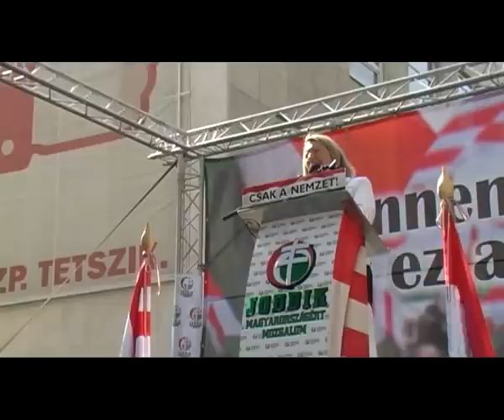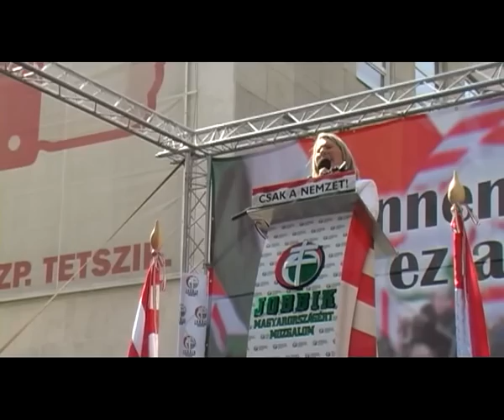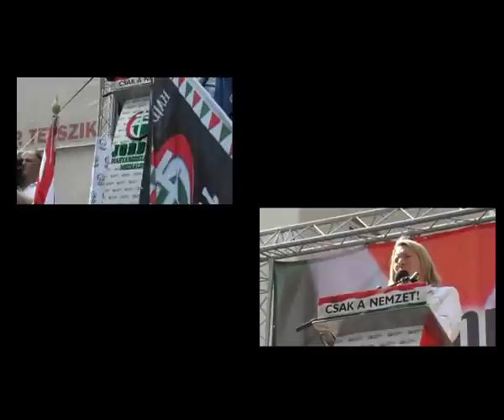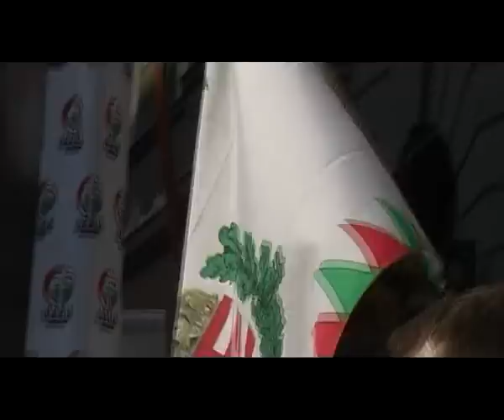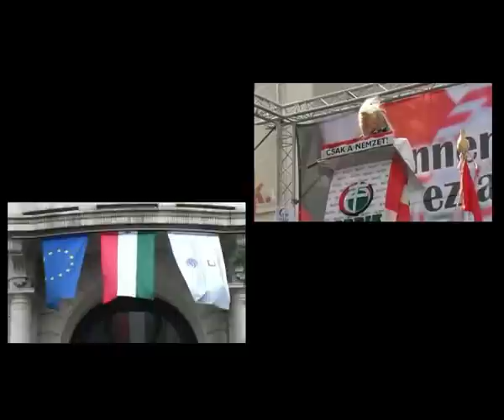A MAGYAR ÉLET MENETE - MORVAI KRISZTINA AZ MSZP SZÉKHÁZNÁL 2012 05 12